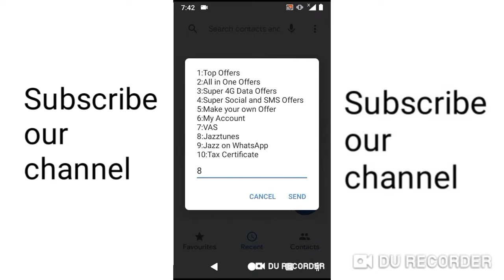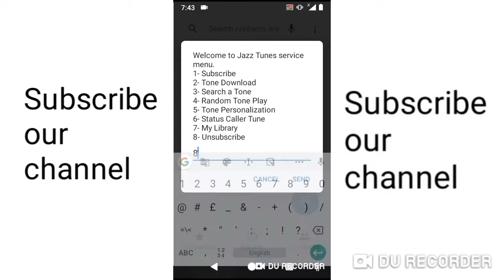How to Unsubscribe jazz tune 2024 || how to deactivate jazz caller tune | khatam Karne Ka tarika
I am uploading videos on daily basis related to jazz zong ufone telenor and magical videos computer related videos Education related videos etc. You can tell your video and comment I will make video on the topic. Here I upload videos very informative but in small interval of time you learn more from this channel
in this video I am going to tell you that
How to Unsubscribe jazz tune 2024 or  how to deactivate jazz caller tune or in Urdu jazz tune ki  khatam Karne Ka tarika .
after watching video named jazz tune unsubscribe code  viewer will save Thier balance if he or she is not aware of subscribation of jazz tune. jazz caller tune can be unsubscribed the method that is told in this video. if you watch this video with then he will be successfully unsubscribed from jazz  caller tune. Jazz caller tune is a message for caller to the user. some people use jazz tune for their interest. YOU CAN SET JAZZ CALLER TONE MUSIC OR OTHER SONGS IF YOU ARE INTERESTED IN THAT Tune.